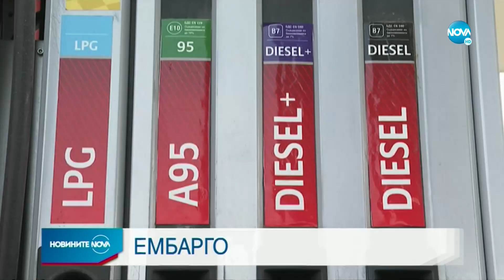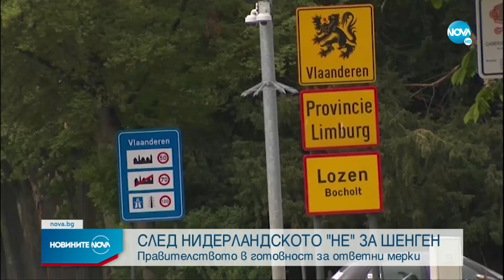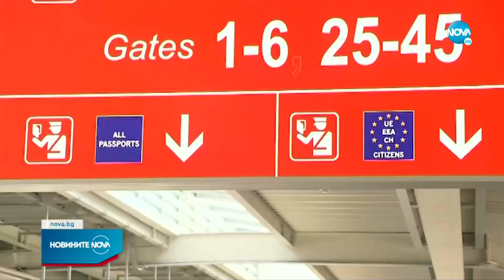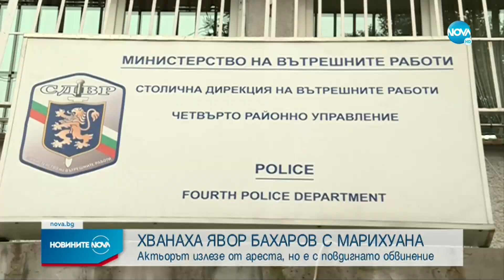Новините на NOVA (05.12.2022 - централна емисия)